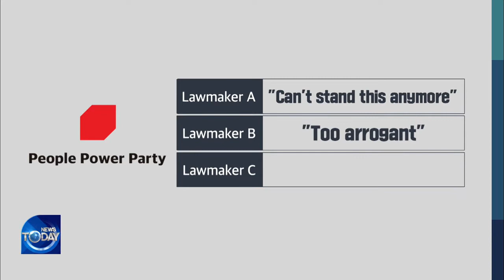YOON AND PPP CHAIR RECONCILE (News Today) l KBS WORLD TV 220107